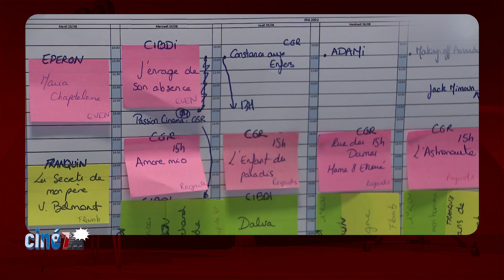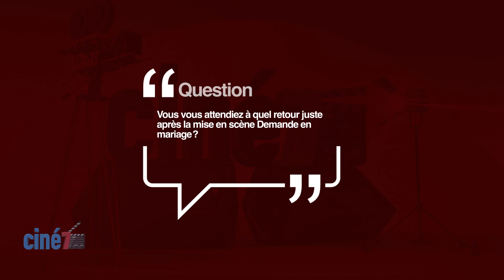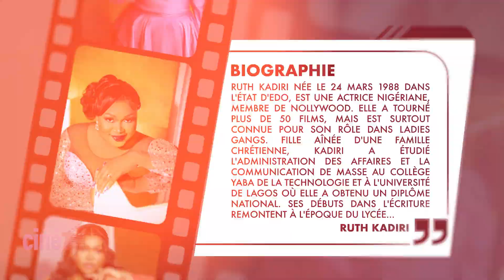CINE 7 : AVEC JOSIANE NDUNGINI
Le cinéma ressemble tellement aux autres arts ; s'il y a des caractéristiques éminemment littéraires, il y a aussi des caractéristiques théâtrales, un aspect philosophique, des attributs empruntés à la peinture, à la sculpture, à la musique.

INNOV TV EST DISPONIBLE SUR TNT CANAL 36/FREQUENCE 594